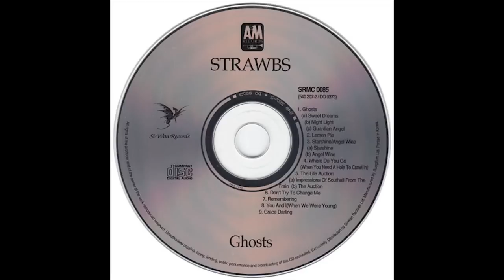The Strawbs LEMON PIE 1975 Ghosts